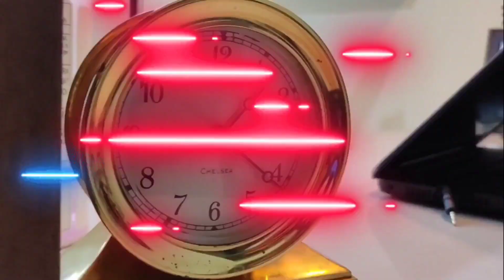Couple Reaction|JAAN| Yes I am Student|sidhumoosewala| Mandy Takhar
Reaction on "Jaan"
Sidhu Moose Wala
Film: Yes I Am Student

Much Love  to all our saidi Vlog friends. Millions of love ❤

Signing off Sailesh &  Dimple 🤘